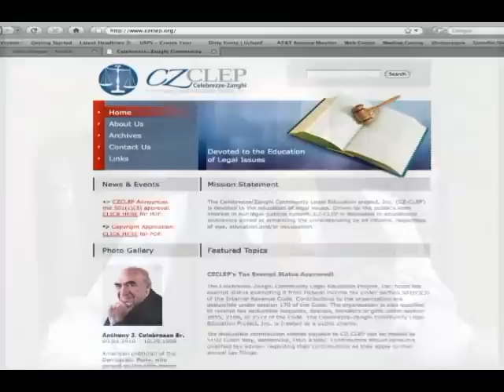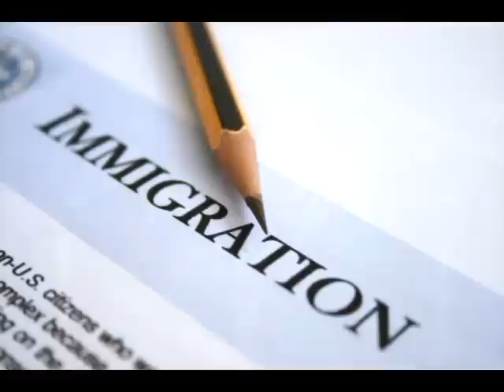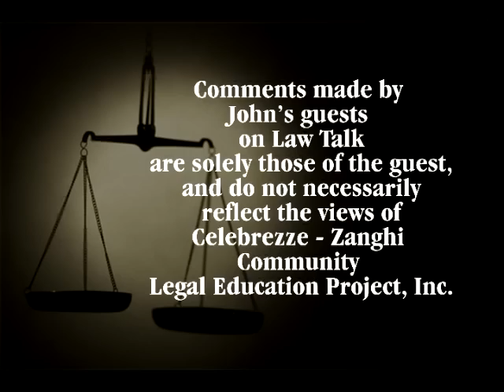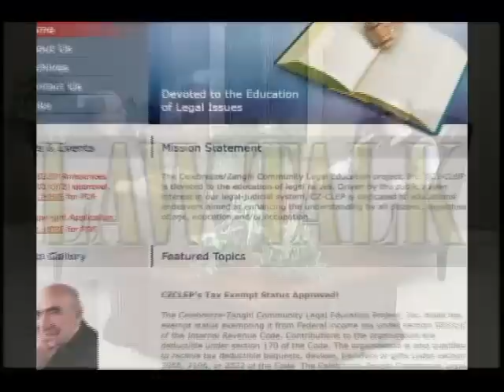Law Talk with Jacqueline Dobbert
Law Talk host John Celebrezze speaks with Jacqueline Dobbert, Law Student, Ohio Northern University and winner of the Ohio Northern Law School's Anthony J. Celebrezze Appellate Advocacy Competition.